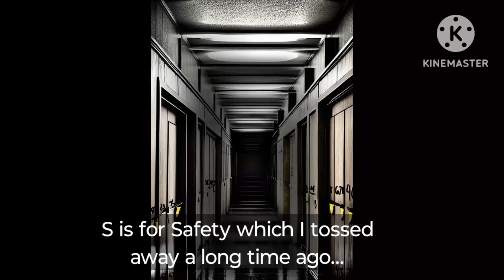A Mysterious Train, and a Shocking Dream: Part 1 (Short Story)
Today's tale goes over the experience of a bookwriter, Dante, who wakes up on a mysterious train. What's even more strange is everyone on the train had the same dream...

El cuento de hoy repasa la experiencia de un escritor, Dante, que se despierta en un misterioso tren. Lo que es aún más extraño es que todos en el tren tuvieron el mismo sueño...

Сегодняшняя история рассказывает о жизни писателя Данте, который просыпается в загадочном поезде. Что еще более странно, всем в поезде приснился один и тот же сон...
Segodnyashnyaya istoriya rasskazyvayet o zhizni pisatelya Dante, kotoryy prosypayetsya v zagadochnom poyezde. Chto yeshche boleye stranno, vsem v poyezde prisnilsya odin i tot zhe son...

تدور قصة اليوم حول تجربة كاتب الكتب، دانتي، الذي يستيقظ على قطار غامض. والأغرب من ذلك هو أن كل من كان في القطار كان لديه نفس الحلم...
tadur qisat alyawm hawl tajribat katib alkutib, danti, aladhi yastayqiz ealaa qitar ghamid. wal'aghrab min dhalik hu 'ana kula man kan fi alqitar kan ladayh nafs alhulmi...

今日の物語は、不思議な列車の中で目覚めた作家ダンテの体験を取り上げます。さらに奇妙なのは、電車に乗っていた全員が同じ夢を見ていたということだ…。
Kyō no monogatari wa, fushigina ressha no naka de mezameta sakka dante no taiken o toriagemasu. Sarani kimyōna no wa, densha ni notte ita zen'in ga onaji yume o mite ita to iu kotoda….

We tell stories here. All kinds of stories. Kick back, relax, and get excited for what you're about to hear. Only one thing left to say now. See you on the Flip Side.

Thanks for taking the time to listen to any of these stories.